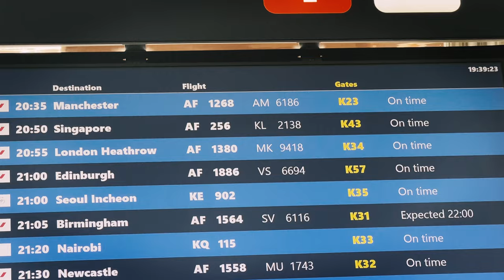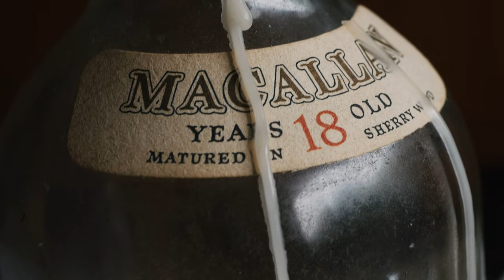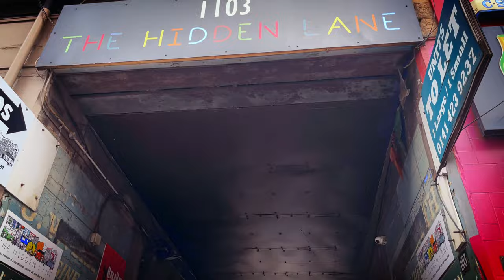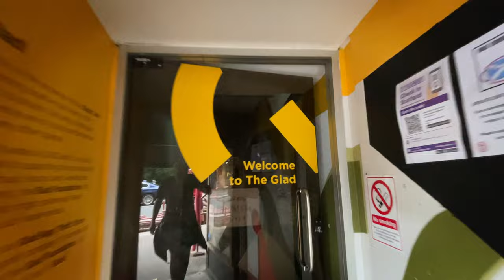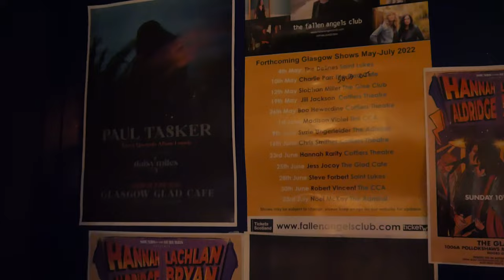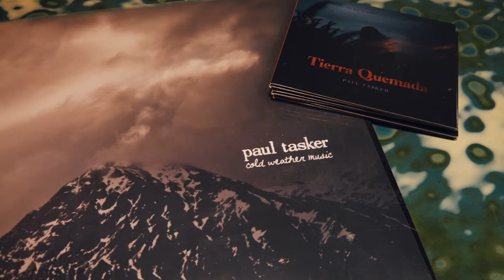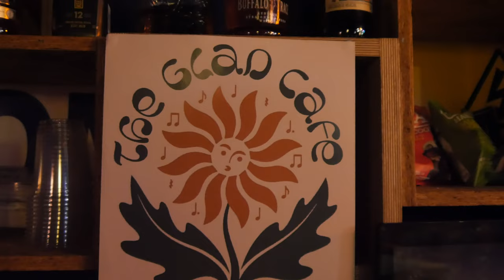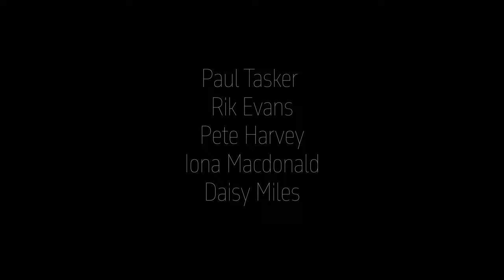A Trip to Scotland (My Music Journey)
In this vlog I am traveling to Scotland to meet with my great friend guitarist Paul Tasker, with whom I have been collaborating through years and this time it's his new album launch, named 'Tierra Quemada'. I am exploring the great city of Glasgow and capturing the story of my music journey, meeting interesting musicians and at the end as a celebration we have a concert together. Join me on this music trip to Scotland!

00:00 Traveling to Scotland
04:57 Exploring the city of Glasgow
06:06 Rehearsals for the concert
09:58 The Day of the concert
14:23 Daisy Miles - Support act
16:07 The concert
18:11 Farewell

My friends social media profiles